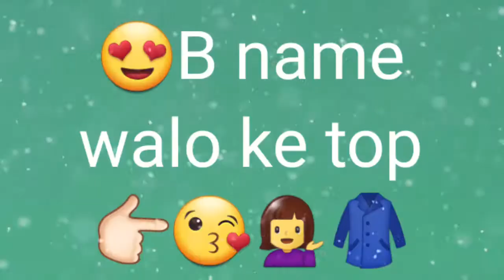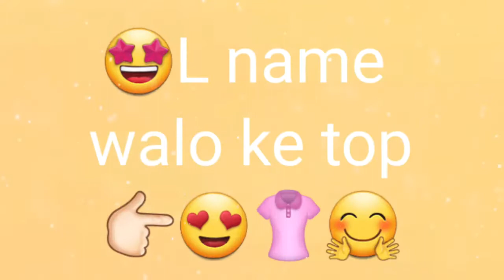Tops according to name first letter 😊👚 P name walo ke top😊😊